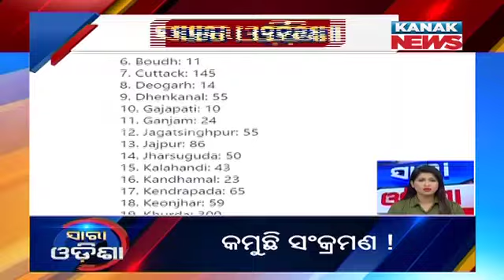Speed News - Sara Odisha: 19th October 2020 | Kanak News Digital